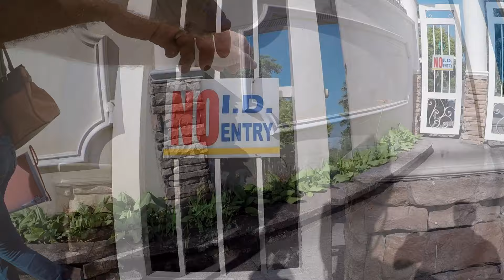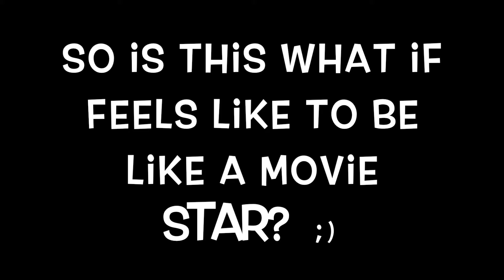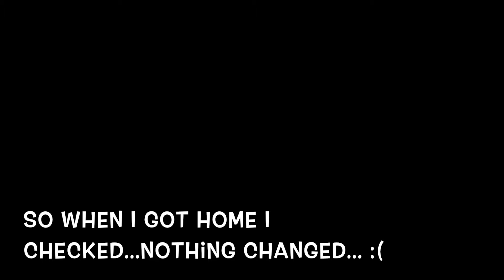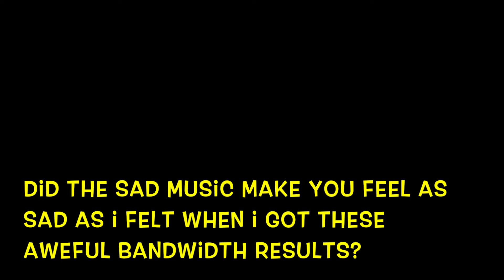VILLA FELIZ - EPISODE 34: WHAT DID YOU CALL ME? (House Building in the Philippines)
Today is day 34 of the construction out at Villa Feliz.  The crew continue the final touches before the big concrete pour on Friday.  We have another surprise visitor and my sister-in-law goes to PLDT to try and get my Internet issue resolved.